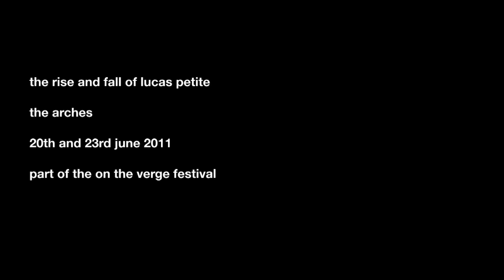Lucas Petite - the comic book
Teaser trailer for the theatre explosion that is 'The Rise and Fall of Lucas Petite' written and directed by Andrew McGregor.

See it at the Arches, Glasgow on Monday 20th and Thursday 23rd of June 2011.

Artwork by Stuart McGregor and featuring the voices of David Pica as God and Francois Menard-Noens as Lucas Petite.